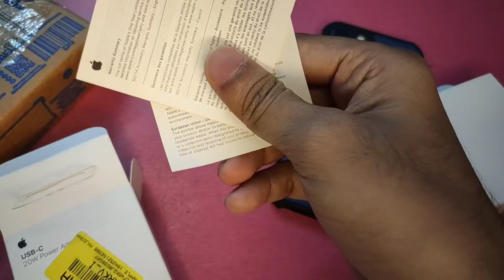iPhone 13 Unboxing with Original Apple Charger | Flipkart Big Billion Sale 2022 🔥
iPhone 13
iPhone 13 big billion day sale 2022
iPhone 13 price big billion sale 2022
iPhone 13 cancelled flipkart big billion day sale
iPhone 13 order cancelled flipkart big billion sale
iPhone 13 with apple charger
iPhone 13 with charger
iPhone 13 with original charger price
Apple charger price big billion sale flipkart
Original iPhone charger
Apple iPhone charger unboxing
Original iPhone charger